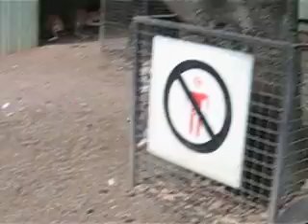Horny kangaroo AU Wildlife Park 1.25.09 (6).avi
Chase is on for frisky, amorous kangaroo,  on viagra?